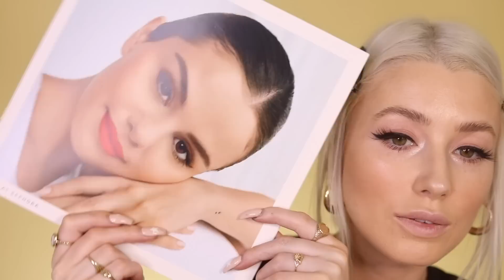full face of rare beauty | first impressions | lolaliner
Happy Friday! Hope you enjoy this review? What are your initial thoughts on the brand/products??
x

Beauty IG @lolaliner
Lifestyle IG @loladoeswhat

Products used:

Setting spray

Products were gifted by Rare beauty. Video is not sponsored x